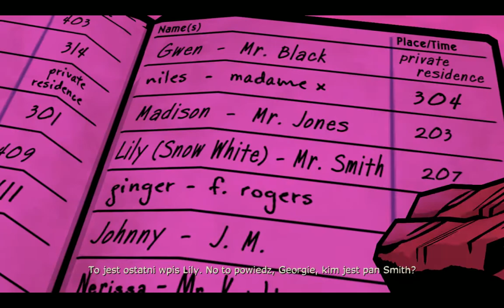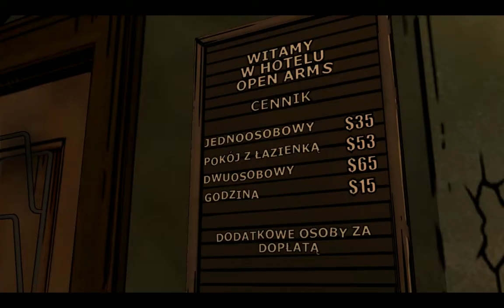Zagrajmy w: "Wilk Pośród Nas" PL 100% (odc.4) Walka Wolf vs. Bestia {Ep.2} |60FPS| (Gameplay PL)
Nowa seria z Wilk Pośród Nas Po Polsku. The Wolf Among Us od Telltale Games Series. PODOBA SIĘ FILMIK! CZERWONY PRZYCISK KLIKNIJ! KLIKNIJ W DZWONECZEK! BY BYĆ NA BIEŻĄCO Z FILMAMI! NAPISZ KOMENTARZ I ŁAPKĘ W GÓRĘ ZOSTAW! Oglądajcie Odcinki do Końca Plisss Widzowie! Dobrowolnie Wesprzyj Donejty na Wsparcie Kanału Podoba się Kanał? Moje Cele (Subskrypcji) 1000-? 2000-? 5000-? 10 000-? Subików. Wbijaj, IG,Discord dla widzów EKIPA Plasterki Róży. Czwarty Odcinek z Nowej serii Zagrajmy w: Wilk Pośród Nas PL (Telltale Games Series) (Gameplay PL) (The Wolf Among Us).Podoba się Odcinek! Kliknij w dzwoneczek! Napisz Komentarz! łapkę w górę! Do zobaczenia i usłyszenia w moich filmach. Pozdrawiam :) Miłego Dnia :) Emi-w-Gierki-gra-PL
Gram i Nagrywam na Windows7.